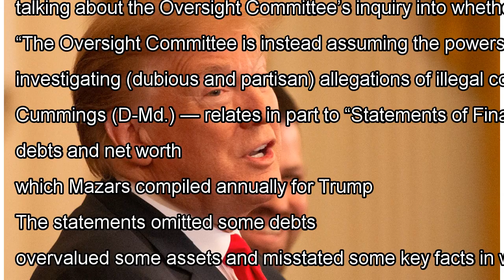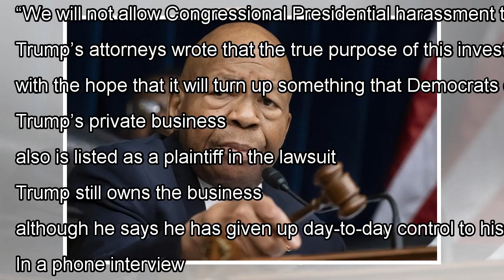Trump sues in bid to block congressional subpoena of financial records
President Trump sued his own accounting firm and the Democratic chairman of the House Oversight Committee at the same time Monday — trying an unusual tactic to stop the firm from giving the committee details about Trump’s past financial dealings. The lawsuit, filed in federal court in the District o...